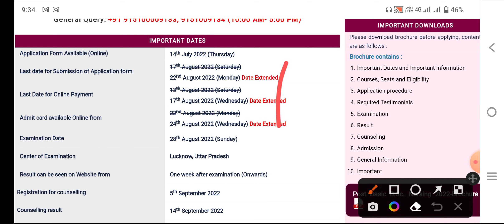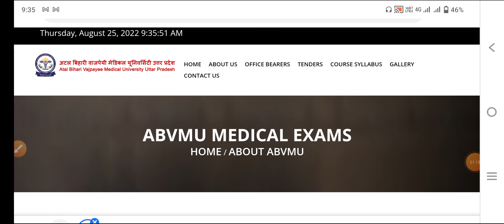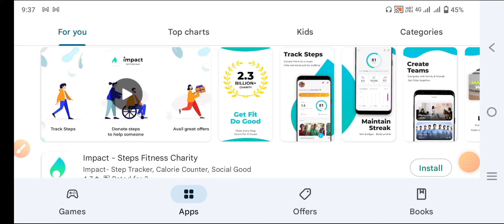NURSING ADMISSION COUNSELING & ADMIT CARD RELEASE GOOD NEWS